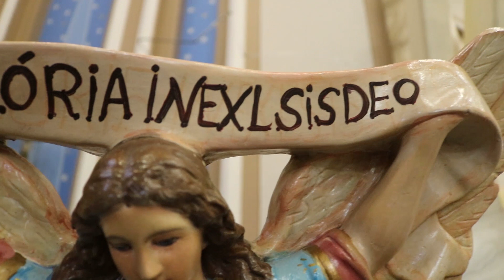Mensagem de Natal de Dom Nélio Domingos Zortea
Mensagem de Natal do Bispo Diocesano de Cruz Alta a todos o povo de Deus.